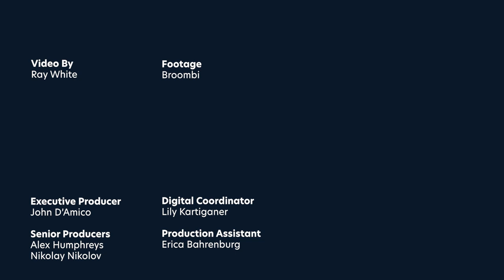This Smart Broom Is Designed To Put Vacuums To Shame | Mashable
Broombi is a silicone broom that generates static electricity to attract dust.